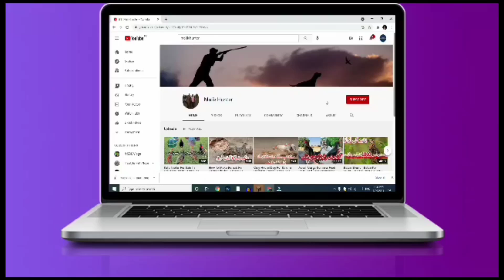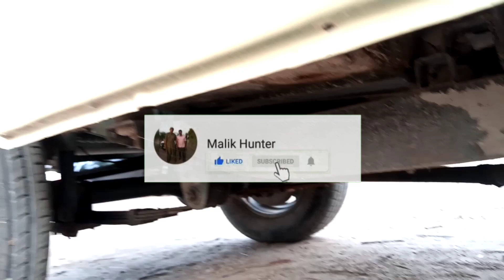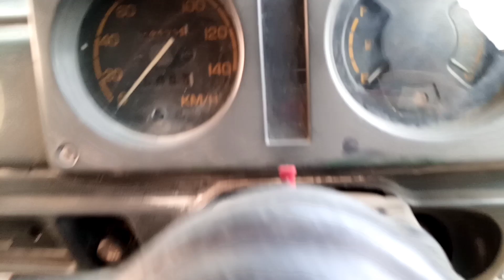Suzuki photohar jeep Available For Sale In Pakistan | Shikari Jeep modified